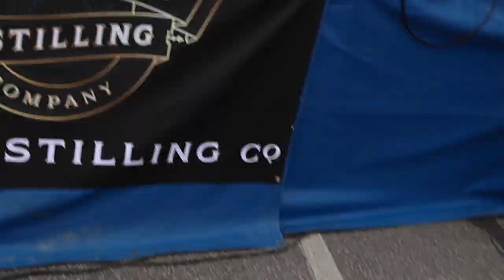Wild Shape plays Hamtramck Labor Day Festival 9/2/23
Detroit band Wild Shape plays Hamtramck Labor Day Festival 9/2/23